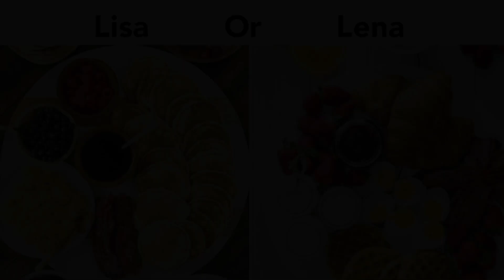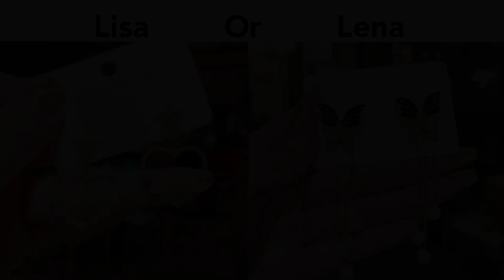Lisa or Lena 💗|| Fashion Style/ Snacks & Delicious Food/ School Supplies ✨ #2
tags -

lisa or lena baby
lisa or lena shoes
lisa or lena bedrooms